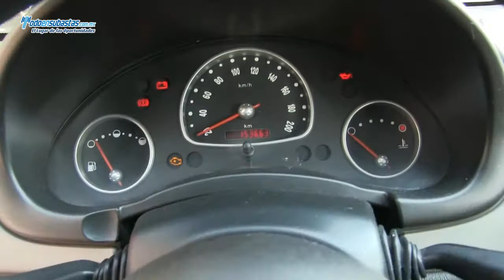Chevrolet / Chevy 3 Pts Paquete H A/A D/H CD / 2011